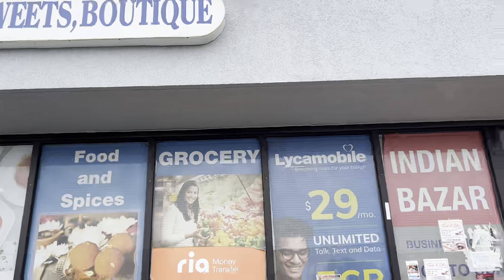🌴Florida lam ka U ei siam te ei ho ang u🍲🍛kan buai ni leng a hun hlimawm tak hmang ho ang u lem😁